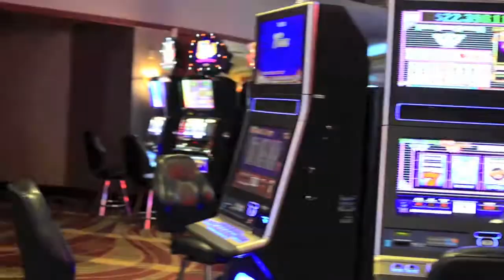new world darts series OPENING NIGHT PACKAGE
Quick teaser package announcing NWDS event II from Las Vegas ,
look for Google Hangout all weekend .